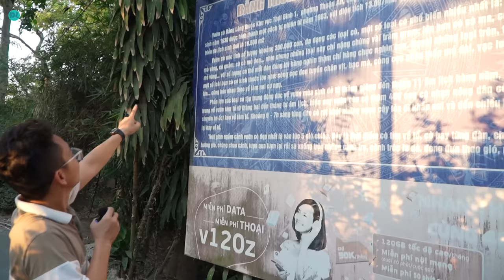Người phụ nữ suốt 40 năm làm thuê để nuôi hơn 30 vạn con cò cùng 9 người con - ĐỘC LẠ BÌNH DƯƠNG